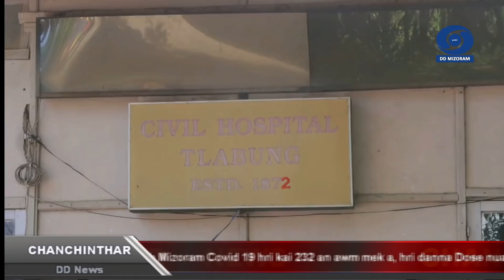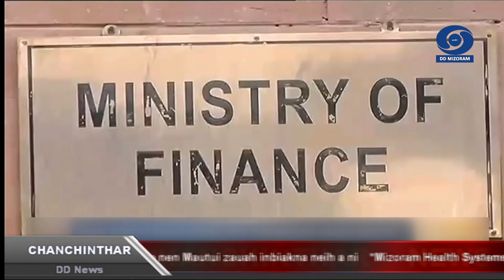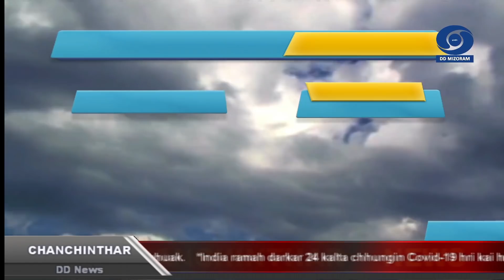DD News Mizoram || Chanchinthar - 7 May @ 6:30 PM